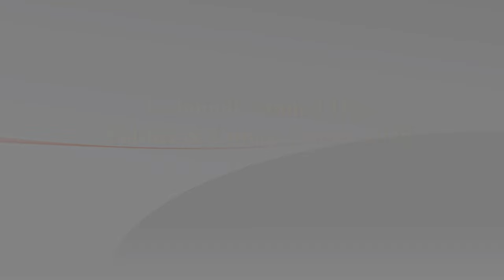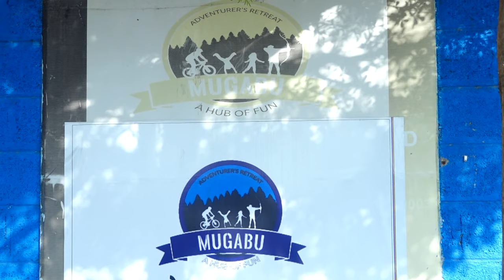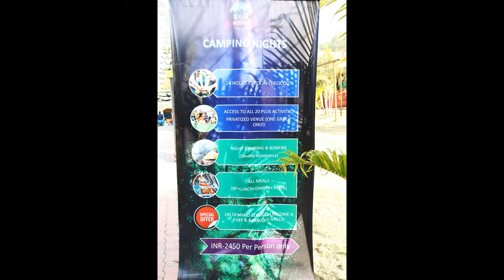0 Video Song by our daughters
FEB 4th 2023 @ MUGABU